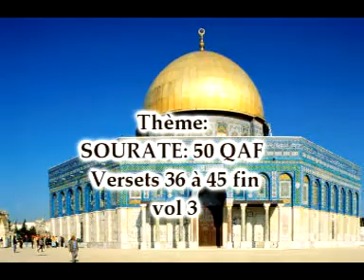IMAM ABDOU LATIF MAKO (QAF 03) mpg